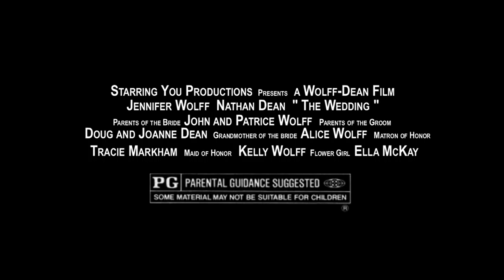Jennifer + Nathan Trailer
Jennifer and Nathan were married in Williamsburg Va on July 21st, 2010